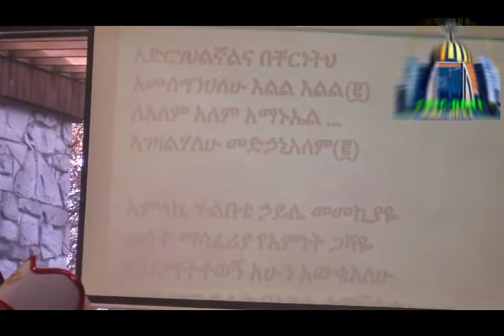የመዝሙር አገልግሎት እሑድ ኅዳር 30 2011 ዓም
መዝሙር በደብረ ብርሃን ሕፃናት ዘማርያን ፣ ዘማሪት ወይንሸት  እና ውሉደ ብርሃን ሰንበት ት/ቤት መዘምራን _ ኅዳር 30/2011